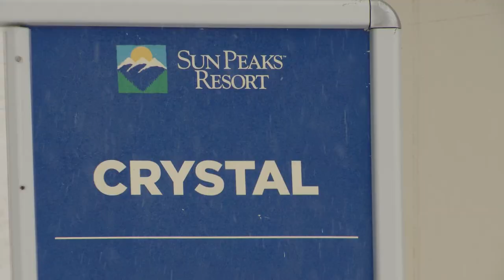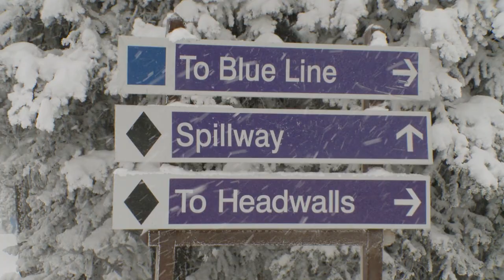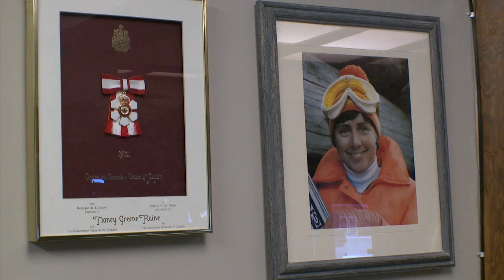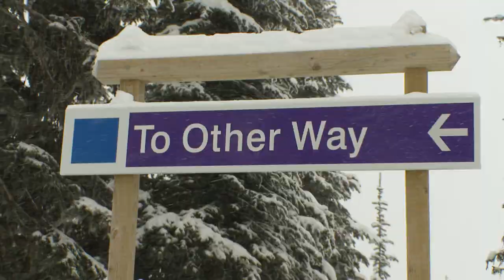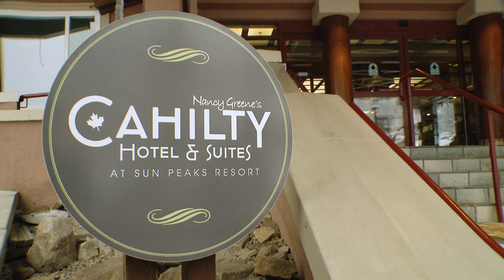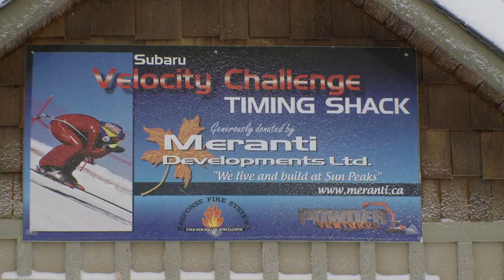Ski Mag 902 Sun Peaks